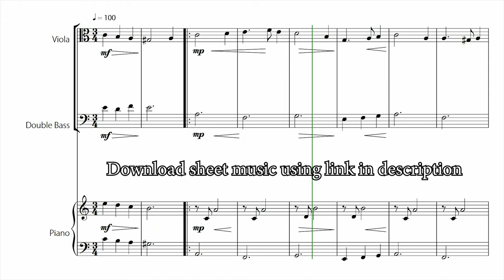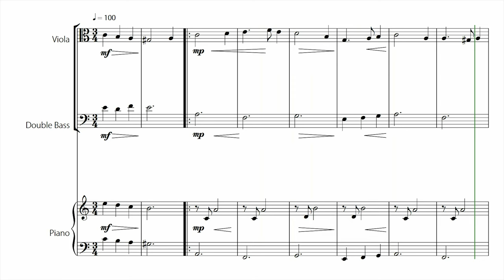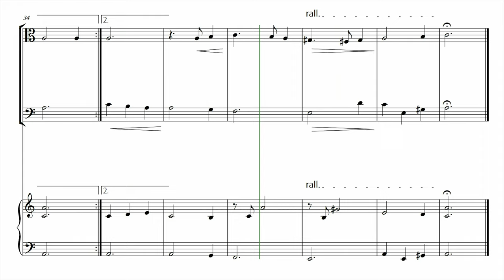"Green Sleeves" - Beautiful version for VIOLA & DOUBLE BASS DUET with PIANO (Easy Sheet Music)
Easy VIOLA & DOUBLE BASS DUET (with PIANO) arrangement of the piece: "Green Sleeves" (English folk song)

This arrangement of "Green Sleeves" transforms the traditional English folk song into an easy version for VIOLA & DOUBLE BASS DUET and PIANO, presenting new harmonys, textures and musical colors. This arrangement is ideal for beginner students who want to improve their technique and also for presentations at recitals or gatherings, inspiring the public with the timeless beauty of the "Green Sleeves" melody.